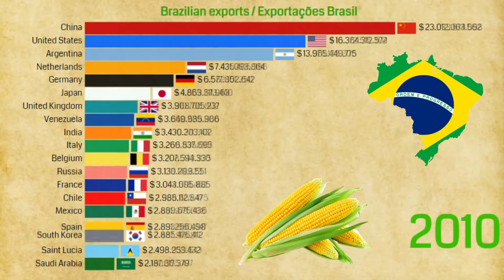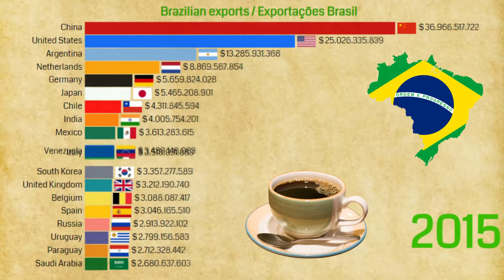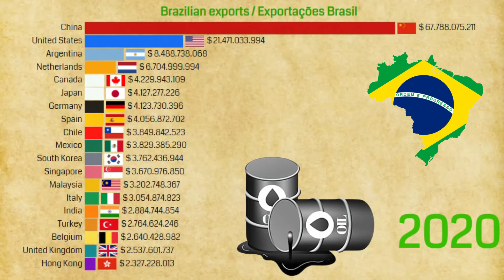Brazilian Exports by Country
Some of the main products exported by Brazil in recent years:
Soy
Iron ore
Petroleum
Coffee
Corn
Cotton
Sugar
Orange Juice
planes
Beef
Cellulose
Niobium
Gold